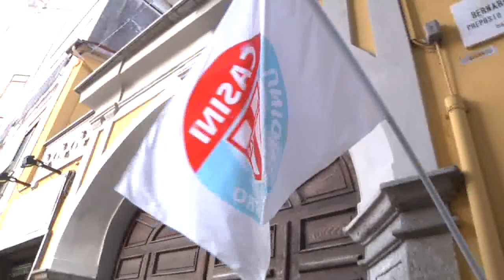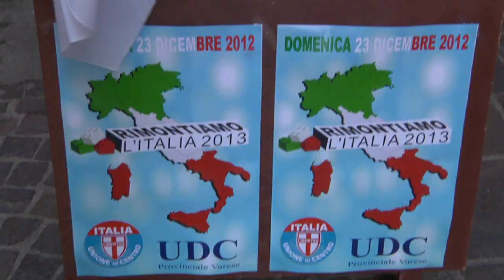auguri UDC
23/12/2012 - auguri di buone feste dall'udc di somma lombardo